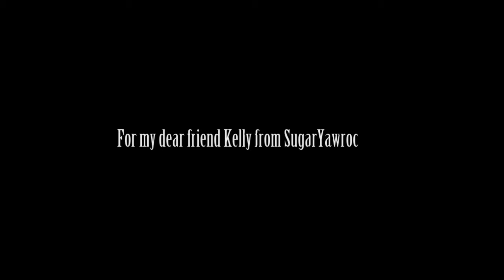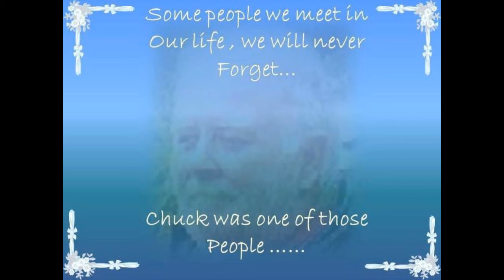Charles John Giles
For My Dearest Friend Kelly. Something very special for you.Produced By SugarYawroc.